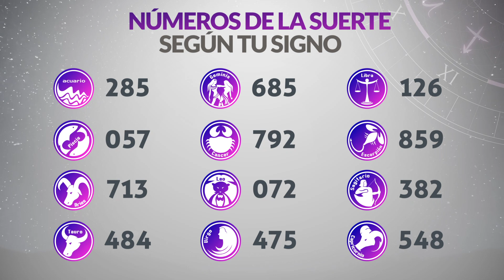Resultado de ASTRO SOL del Lunes 2 de Enero de 2023 | SUPER ASTRO 😱💰🚨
Resultado de Astro Sol Lunes 2 de Enero de 2023
Astro sol del dos de enero
Super Astro del dos de enero
Chance Chances
loteria loterias
Resultado de Astro Sol dos de enero
Ultimo resultado del sorteo de Astro Sol
SUPER astro
loteria astro
invierte
resultados gana
loterias gana